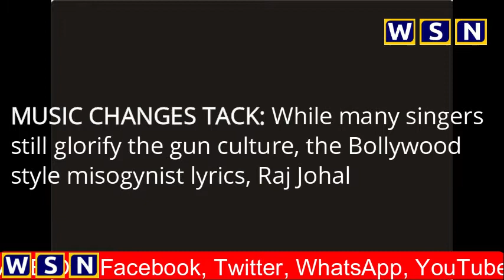21 June 2018 Daily News Shorts from The World Sikh News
The World Sikh News brings you DailyNewsShorts, detailed news and a true Sikh perspective and analysis of events.